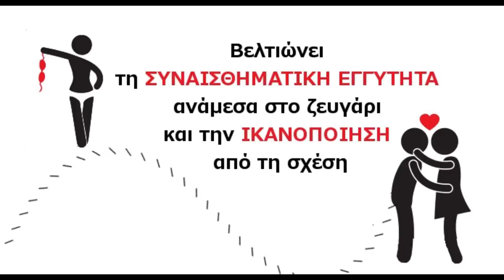Τα καλά του σεξ για την ψυχική υγεία | SexInfographics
Η σεξουαλική δραστηριότητα έχει αποδειχθεί ότι βελτιώνει την ψυχική υγεία.  Αναμφίβολα ενισχύει την αυτοπεποίθηση και αυτό καθιστά το άτομο πιο ικανό να διαχειριστεί, να εξωτερικεύσει και να εκφράσει τα συναισθήματα του. Επιδρά όμως και στη βελτίωση της διάθεσης και μειώνει τα ποσοστά κατάθλιψης, νευρώσεων και ψυχωτικών διαταραχών. Ενισχύει την κοινωνικότητα, την ικανότητα δηλαδή του ανθρώπου να προσαρμόζεται στις κοινωνικές συνθήκες, να συνάπτει φιλικές σχέσεις και να συμμετέχει σε κοινές δραστηριότητες.
Τέλος τα ευτυχισμένα ζευγάρια κάνουν συχνά σεξ. Μέσα από αυτό φαίνεται ότι δυναμώνει η σχέση και αυξάνει η ικανοποίηση που εισπράττουν από αυτή.